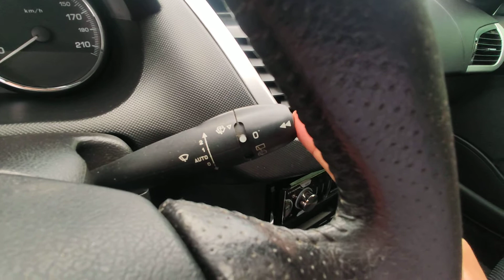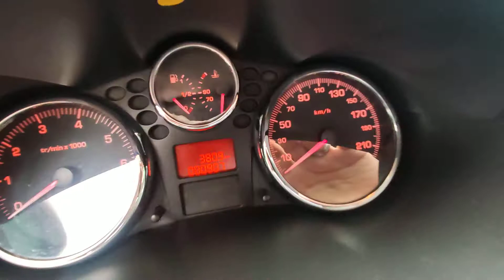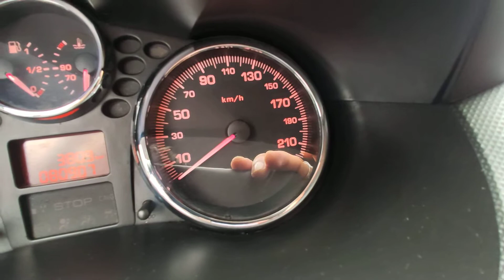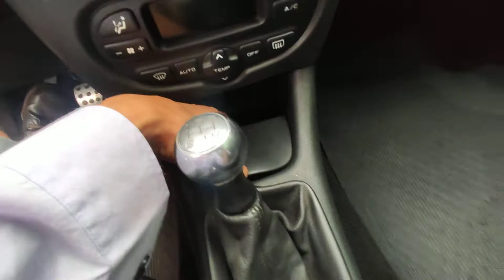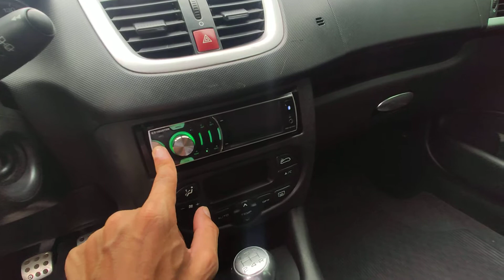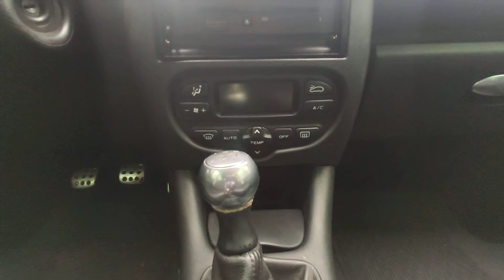Peugeot 207, problema ou vantagem? [✓Garagem Baixa]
Muitos falam sobre marcas Francesas de veículos? PROBLEMAS???

Deixe comentário de qual carro fazer Review Sincero